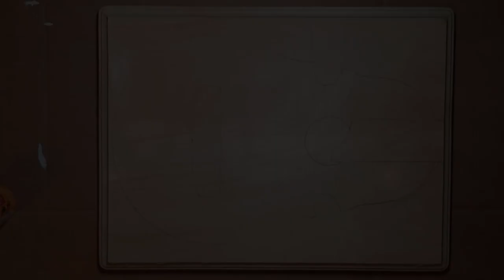Taino Indians Art - Puerto Rican Painting on Wood - Arte de Puerto Rico - Puerto Rican Art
Taino painting using acrylics paints on wood, depicting El Cuatro Guitar with the Taino Sun and Coqui.
Guitarra (El Cuatro) de Puerto Rico pintado en madera con a Taino Sol y Taino Coqui.

Arte Latina. Taino Indians (Indios Taino)

Software Used: HitFilm Express